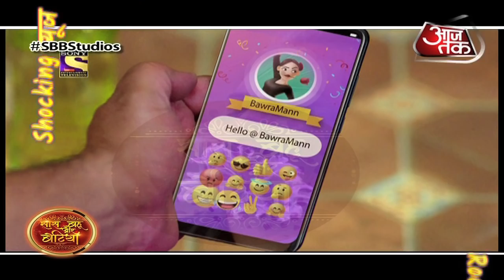Rocking News By SBB: Pankhuri Awasthy aka Vedika's LAST DAY SHOOT!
Checkout Vedika's last day shoot in this video..